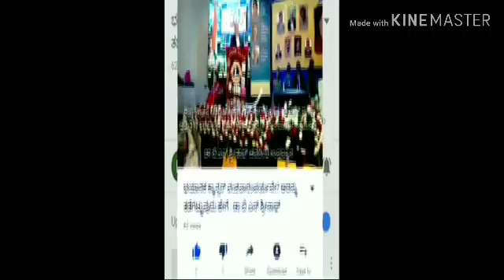ಕೇಂದ್ರ ಸರ್ಕಾರದ ಹೊಸ ಮೋಟಾರು ವಾಹನ ಕಾಯಿದೆ ವಿರೋಧಿಸಲು Traffic Police ಆದ Vatal Nagaraj #